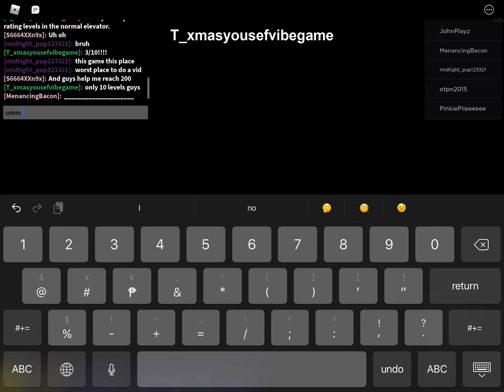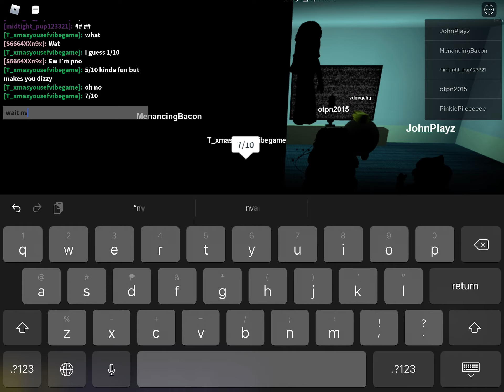Rating Normal Elevator Level names on Roblox!!!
Rating Normal Elevator Levels